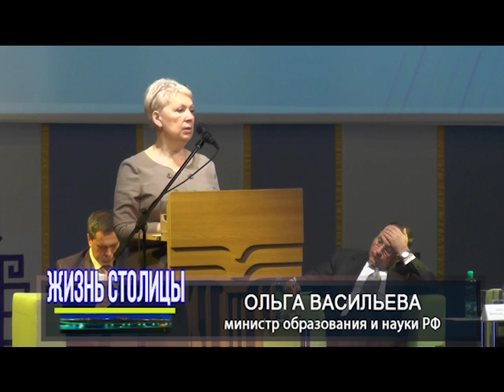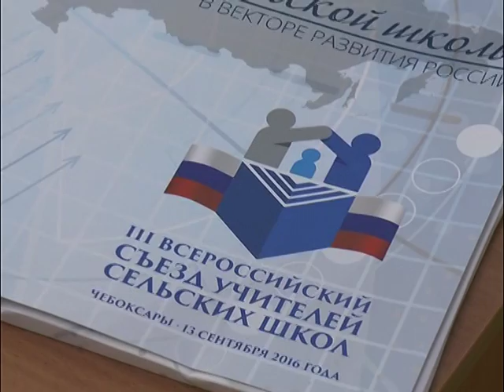ЖС 3-й Всероссийский съезд сельских учителей